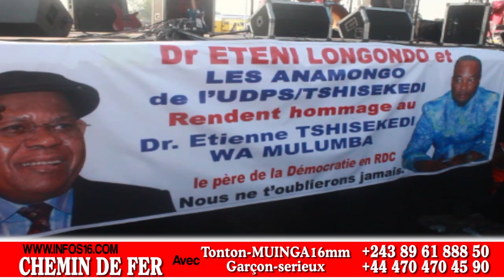RDCONGO: PRÉPARATIFS DES OBSÈQUES DE Etienne-TSHISEKEDI-WAMULUMBA A KINSHASA